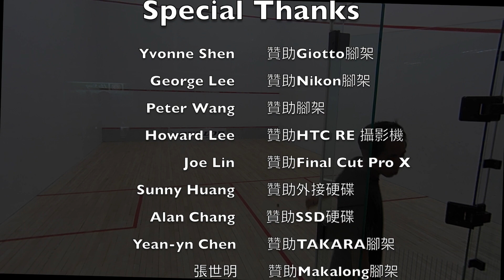2017台大盃-公開A-陳聖凱vs.陳玟霖 Game1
2017台大盃-公開A組

陳聖凱vs.陳玟霖 Game 1